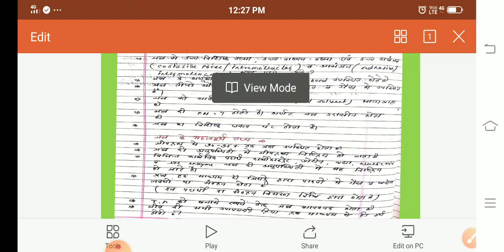Plant water relation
Physical-chemical properties of water and permable membrane